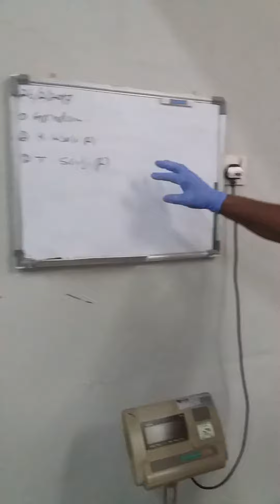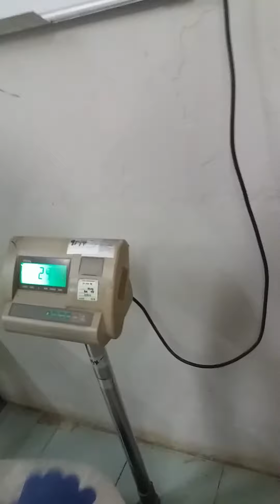S O P . Proses Gandum